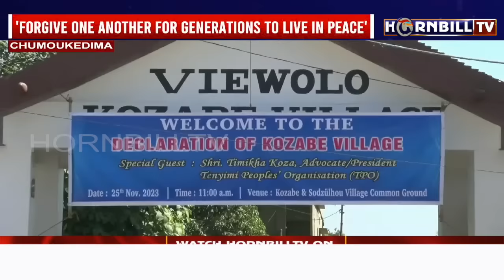HORNBILLTV NAGAMESE EXPRESS | 25th NOVEMBER 2023